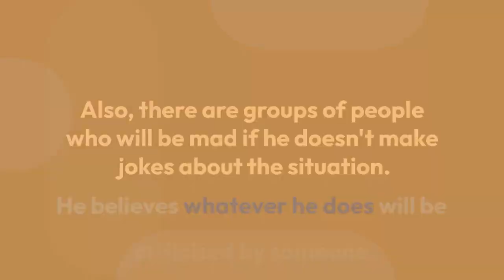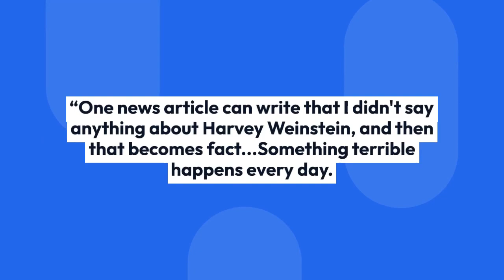Jimmy Kimmel For Oscars 2018; Glances At 2017 Blunder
Popular late-night TV live talk show host Jimmy Kimmel is all set to host the Oscars 2018 once again; however, his previous Oscar hosting did not go well as expected.

Well, if you missed the previous Oscars, then worry not, as today, we present you a glance of 2017's and 2018's Oscars award. Have a look below!

Since Billy Crystal in 1997 and 1998, Comedian Jimmy Kimmel will host Oscars for a second consecutive year, making him the second person to host back-to-back ceremonies.

In an interview with Variety, Jimmy shared that hosting the Oscars was a highlight of his career and he is grateful to Cheryl Boone Isaacs, Dawn Hudson, and the Academy for asking him to return to work with two of his favorite people, Nike De Luca and Jennifer Todd.

In another interview with GQ, Jimmy expressed that he is not surprisingly nervous, as he thinks that there are a certain group of people who believe he should not make a joke about the situation.